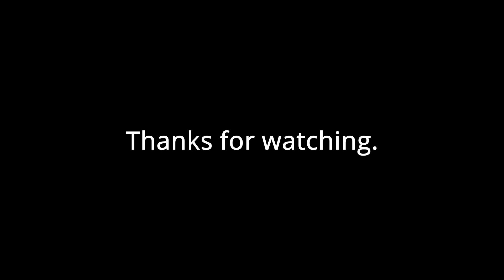Quick Techno Jam For Spring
As I've been utilizing more and more hardware into my setup I've been having a lot of fun experimenting with how much I can do with very little. In this video I'm using CV tools pitch control to create a very simple progression and then the rest is just me jamming out. It's amazing how much can be done with so little, but the ultimate goal is to fully integrate these tools into my workflow for building fully fleshed out tracks and ideas.